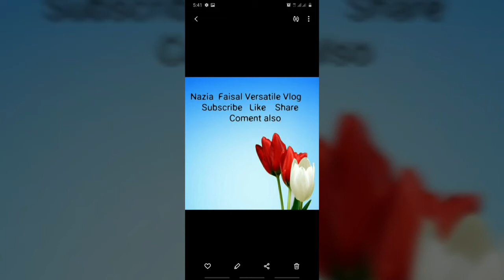visit to Imam Bari Sarkar | story of imam Bari Sarkar | Sant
we travel to imam bari sarkar. I explain the history of sarkar of imam bari .where is situated imam bari sarkar .imam bari sarkar Islamabad. visit to Islamabad imam bari sarkar . so respected scenes of bari sarkar .it is situated  in damany koh .trip to Islamabad. tomb of imam bari sarkar.

river kunhar in balakot Pakistan
if u want to visit river kunhar u should go to there in sun light.owsum view of river rafting. so enjoyful moment when u go to river kunhar. the flow of water is so high level .river kunhar situated in bala kot.bala kot is in naran. naran visit. bala kot visit .beautiful view of river kunhar .
travel to nawaz shareef park . visit to nawaz Sharif park .calm place of nawaz shareef park. owsum atmosphere of nawaz Sharif park .land play of nawaz shareef park .feel free in nawaz Sharif park .enjoyful moments in nawaz sharf park .food of doce. amazing travelling. tour to nawaz Sharif park. clam and safety.  public place .owsum park .landpaly.  enjoyment .enjoyful. beauty of nawaz Sharif park .

my new chanel is beauty consultant by Ruby
like and comnt on my vedios
plz sport me I need ur sport